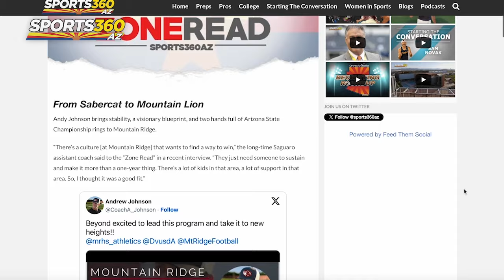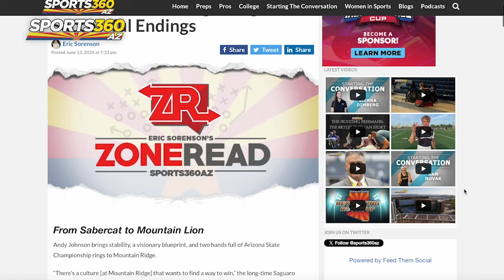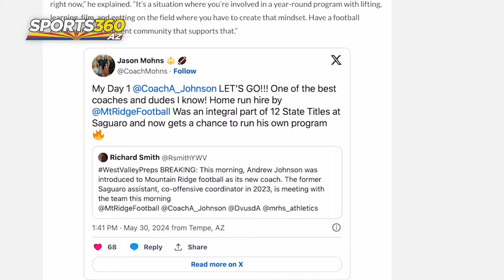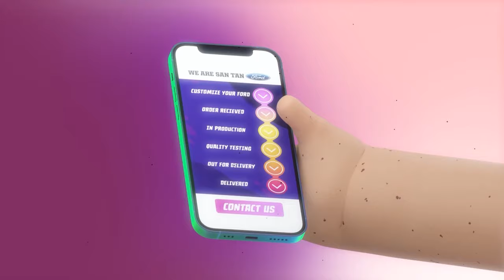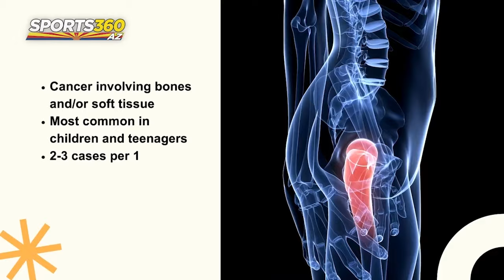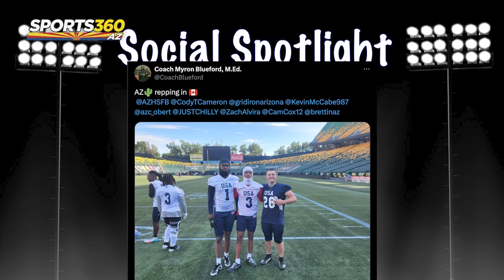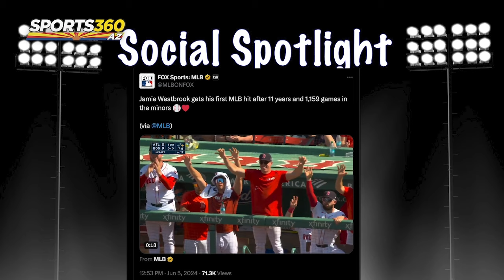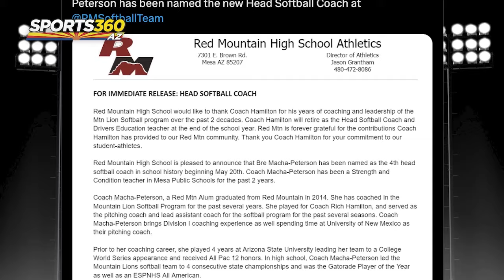Bleacher Talk: Andrew Johnson, Fighting Freemans Doc